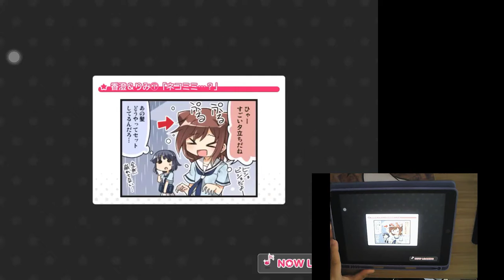「バンドリ」BanG Dream! - おジャ魔女カーニバル!! (All Combo) w/ handcam